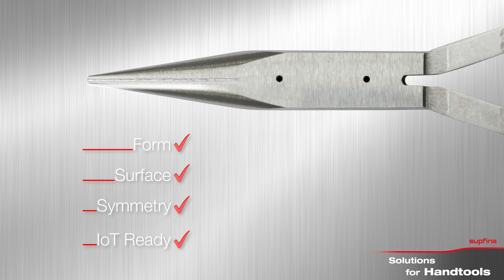Supfina R-Cell – Automatisierte Bearbeitung von Handwerkzeugen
Für die wirtschaftliche Herstellung von Handwerkzeugen ist ein automatisierter Schleifprozess zur Vor- und Fertigbearbeitung hochwertiger Schmiederohlinge unabdingbar.
Genau hierfür bietet Supfina mit der R-Cell eine innovative, flexible und wirtschaftliche Fertigungszelle. In der modernen Roboterzelle können eine Vielzahl von Aufgaben flexibel und erweiterbar angeordnet werden:
• Entgraten, Fasen
• Bürsten
• Schleifen, Bandschleifen, Feinschleifen
• Superfinish
• Polieren
• Identifizieren, Markieren
• Vermessen, Kontrollieren